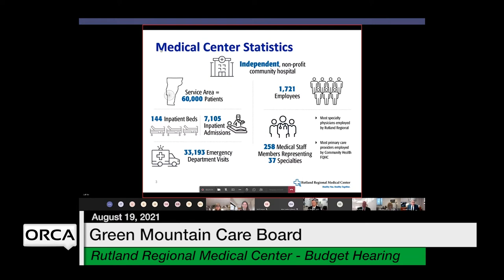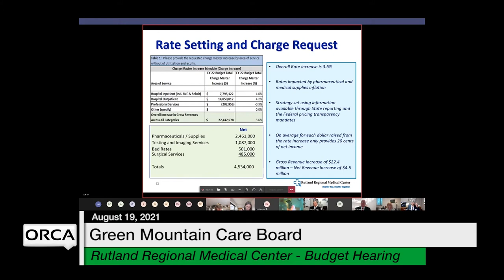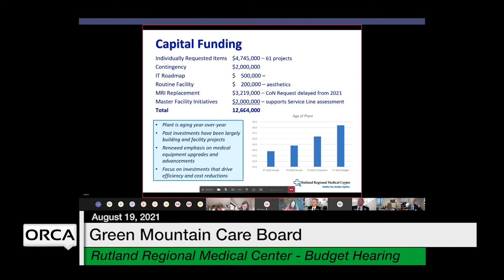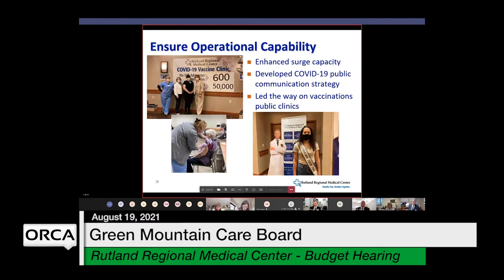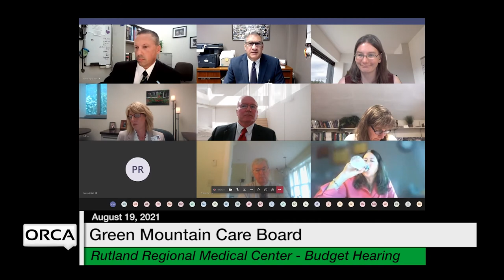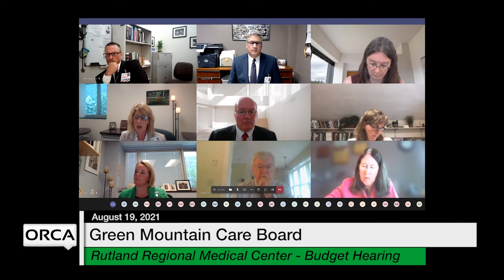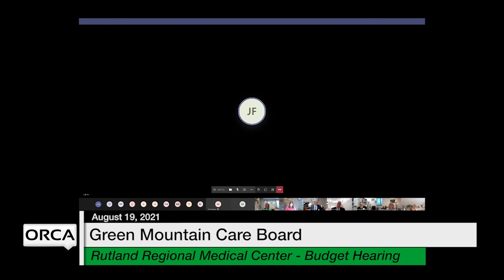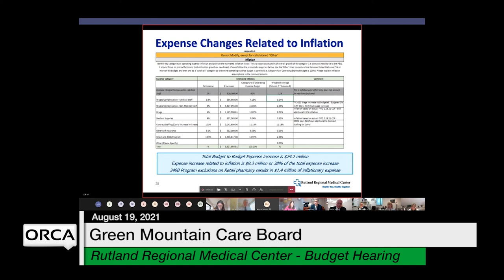Green Mountain Care Board - Rutland Regional Medical Center - Budget Hearing 8/19/2021[GMCB]